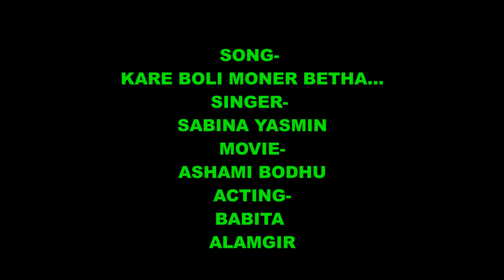কারে বলি মনের ব্যথা/Kare boli moner betha- শিল্পী - সাবিনা ইয়াসমিন.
Request Song.
SONG- কারে বলি মনের ব্যথা- Original sound
ছায়াছবি
Movie- Ashami Bodhu
অভিনয় - ববিতা ও আলমগীর.
Acting- Babita & Alamgir
পরিচালক - শাহ আলম কিরন
Director- Shah Alam Kiron
সংগীত - আলম খান

NOTE-
Yes, in  this video music trailer is  a imaginary video.  It was created by combining a number of different scenes, adding effects shots, voice artists, new music, and creating an entirely original narrative.
I am a dreamer. I am a video creator.I have long years experience in different TV & Radio channel as a Broadcaster. I am well known for my presentation and video creator skill.  All of my videos are created with one purpose in mind.  To make you smile.  I have a massive love for 60's , 70's, 80's cinema so tend to focus on imaginary sequels to older films rather than the current day.